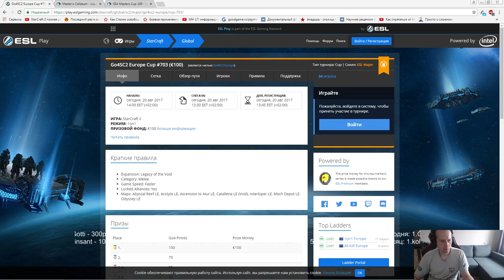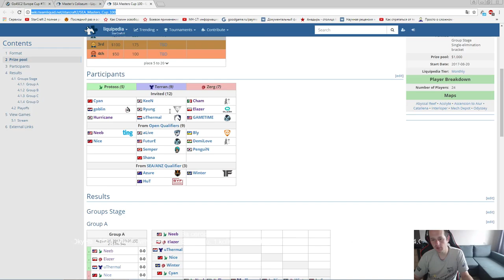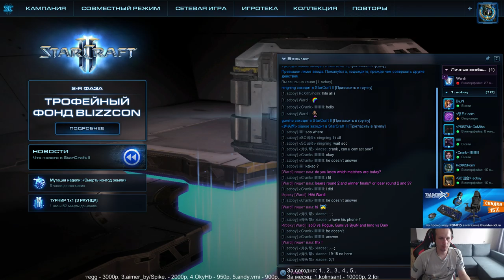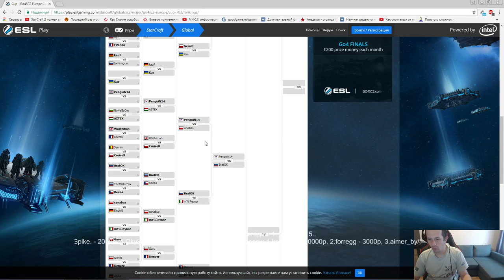Master's Coliseum (20.07.2017) Pomi